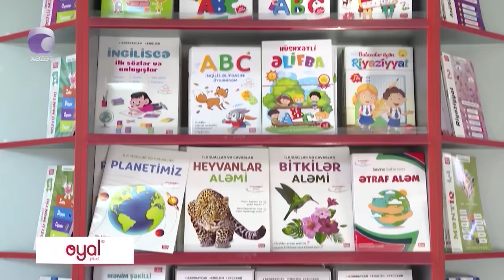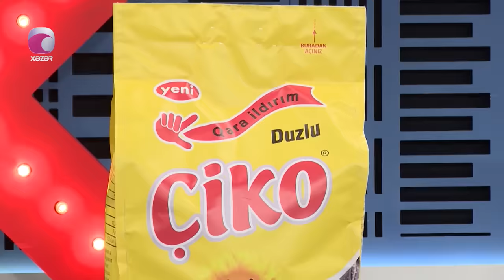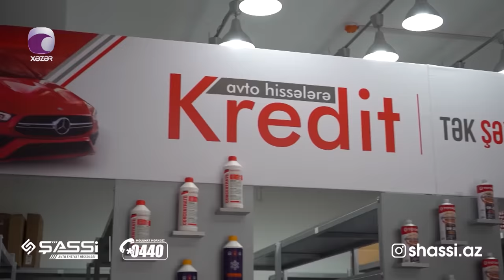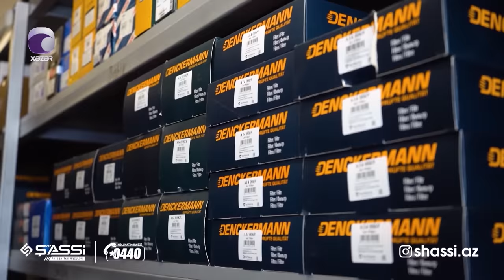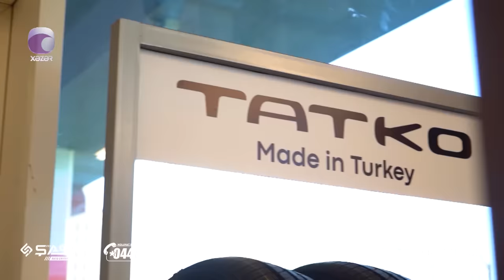Komedixana 244 - 245-ci Bölüm 04/05.02.2023